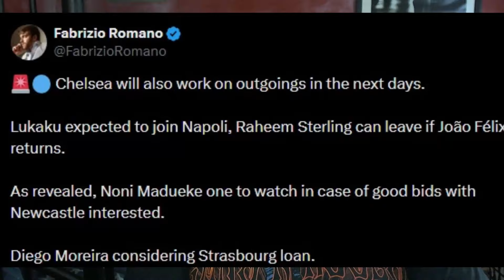Newcastle United Third Time Lucky? For Guehi + Madueke Could Be Next!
Newcastle United are back in for Marc Guehi! Will the third time be the charm Plus, shock transfer rumors linking Noni Madueke to a potential loan move to St. James' Park. Hit play for all the latest Toon transfer news!